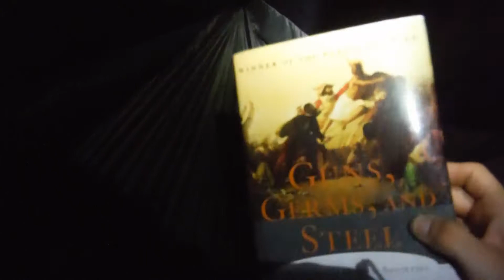Stormy Night In A Hammock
Older video, but the storm that rolled through last night reminded me I never posted this.